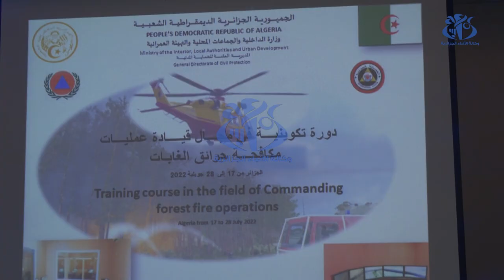الحماية المدنية: إفتتاح دورة تكوينية في مكافحة الحرائق لمتربصي دول عربية وإفريقية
الجزائر(وأج)- نظمت المديرية العامة للحماية المدنية دورة تكوينية في مجال قيادة عمليات مكافحة حرائق الغابات، لفائدة متربصين من 14 دولة عربية وإفريقية، وذلك على مستوى مستوى الوحدة الوطنية للتدريب والتدخل بالدار البيضاء على ان تختتم هذه الدورة في 28 جويلية الجاري.